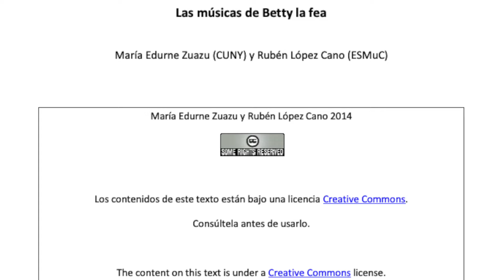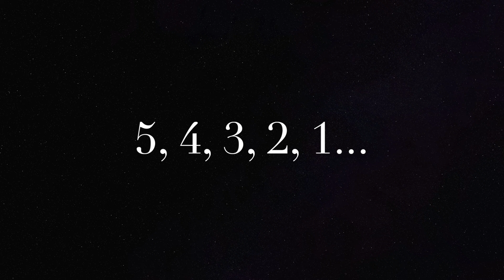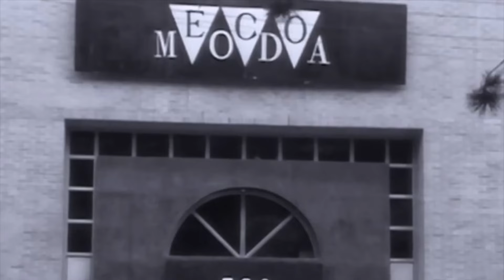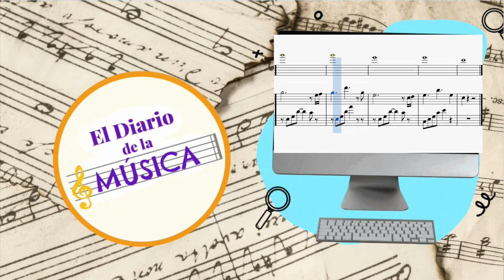¿Por qué es tan BUENA la música de YO SOY BETTY, LA FEA?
Las partituras que se ven en el video son transcripciones de autoría propia.

👍 Si la información de este video te ha sido útil ese like tuyo me motiva a continuar subiendo contenido.
✏️ Te invito a compartir en la caja de comentarios tus opiniones, ideas, preguntas, dudas (musicales o existenciales) para que sigamos creciendo en comunidad.
🔔 Mantente al tanto de los nuevos videos y prende esa campanita.

🏫 Mi nuevo proyecto e-scuela el Diario de la Música abrirá sus puertas virtuales en febrero de 2024. Allí se ofrecerán clases, cursos y talleres completamente en línea, los temas principales serán sobre educación musical, guitarra y teoría musical. Una opción para quienes prefieren aprender desde la comodidad de su casa o en cualquier lugar del mundo.

Un poco sobre mí: tengo un máster y una licenciatura en educación musical por la Facultad de Música de la UNAM, me parece que el aprendizaje es para compartir y repartir, por eso creé este canal. Mi experiencia es variopinta: he dirigido coros y pequeños ensambles musicales; como profesora he trabajado en tres de las instituciones educativas más prestigiosas de México: el Tecnológico de Monterrey, la Universidad Nacional Autónoma de México y la Universidad del Valle de México, además también he trabajado como profesora en todos los niveles educativos: básico, medio superior y superior. He formado parte de ensambles de jazz, música “clásica” y música tradicional mexicana. Además he viajado por el mundo haciendo música. Déjame compartir mi experiencia contigo.